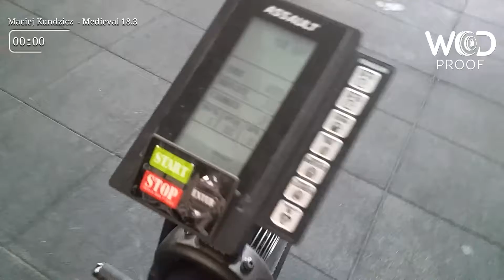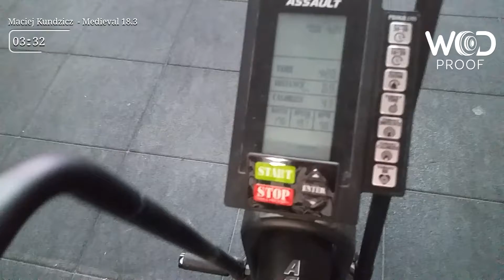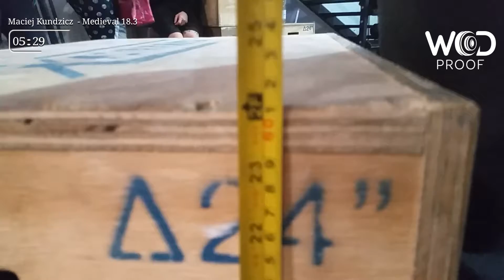Maciej Kundzicz - Medieval Games 18.3 #2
7 squat snatch 80kg
21 box jum over 60cm
40 cal Assault Air Bike
21 box jump over 60cm
7 overhead squat 80kg
Time 4:54